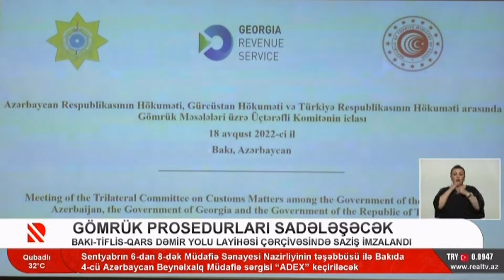Gömrük prosedurları sadələşəcək (Real TV)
Gömrük prosedurları sadələşəcək